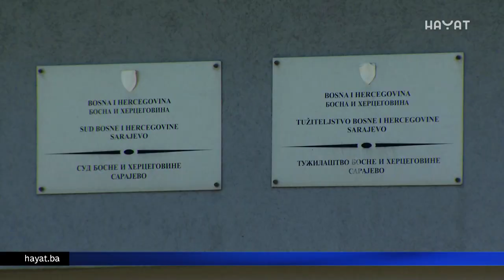RADOVAN VIŠKOVIĆ NUDIO NOVAC DA PREMJEŠTA TIJELA UBIJENIH BOŠNJAKA